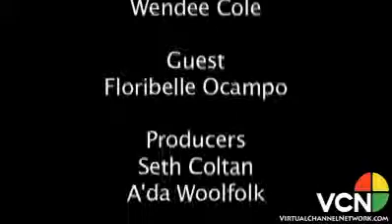Child's Play: Floribelle Ocampo (Part 4)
Child's Play is a show about young performers in the business. Our host, Wendee Cole, is a talent manager who specializes in child actors. In this series, she'll be sitting down with kids and their parents to get to know them, help them along their career journey and just have fun.

If you have questions or topics you'd like Wendee to address on camera, email them to and write CHILD'S PLAY in the subject line.